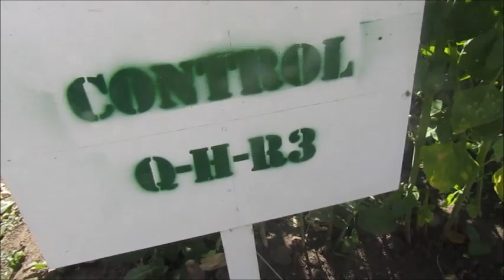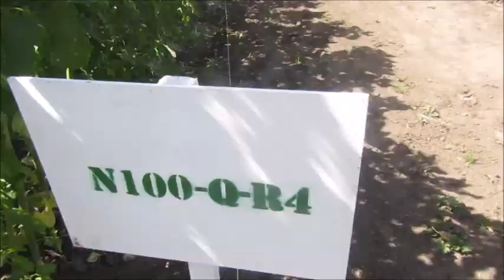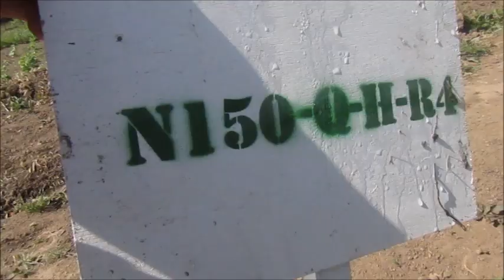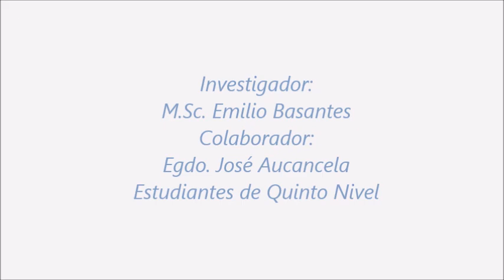Proyecto Quinua 2018 MP4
Producción de Quinua en asociación con Haba en la zona de culivos andinos del Instituto Agropecuario Superior Andino IASA I, de la Universidad de las Fuerzas Armadas ESPE, Sangolquí, Ecuador.